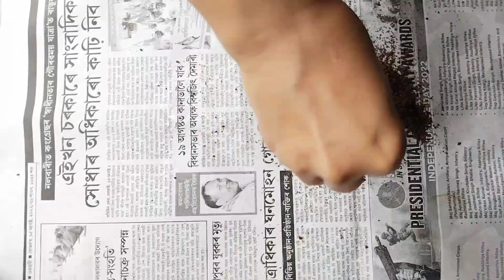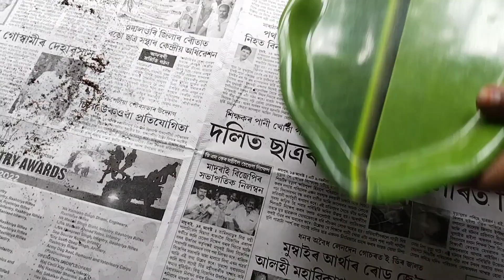২ টা কণীৰে OREO CAKE বনালো 😇//মাত্ৰ তিনিটা বস্তুৰে বনাব পাৰি//Assamese recipe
২ টা কণীৰে OREO CAKE বনালো 😇//মাত্ৰ তিনিটা বস্তুৰে বনাব পাৰি//Assamese recipe